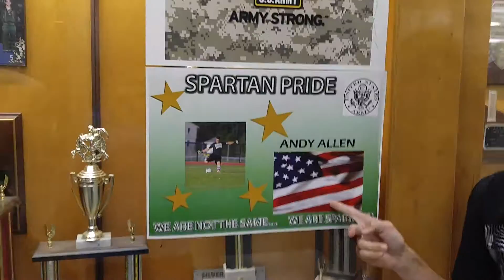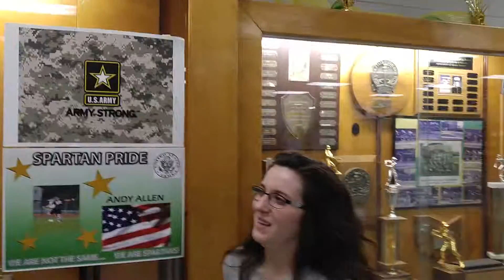La Spaghettata (#8)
Fun in the hall.